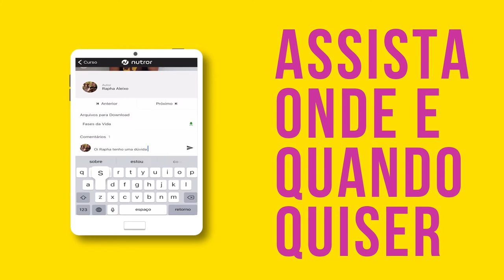Por dentro do MCI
👉🏻 Manual do cão ideal - A opção para quem esta realmente afim de dar uma melhor qualidade de vida para seu amigo peludo. Com mais aulas gravadas que vão te levar do 0% ao 100% na melhora do comportamento do seu cachorro, em poucos dias e durante 1 ano disponível para você ver e rever quantas vezes quiser.